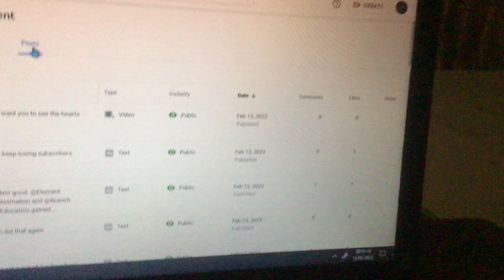My video has 7 likes.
But a dislike.